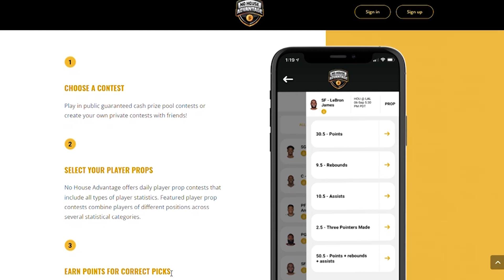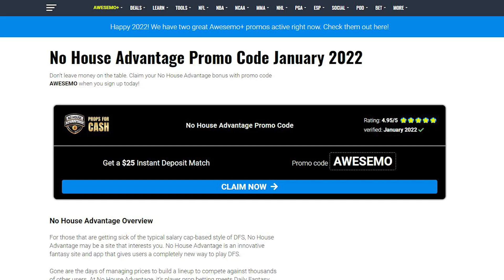No House Advantage NBA Player Props & DFS Picks Today | Friday 1/14/22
Awesemo NBA DFS expert Pete McCarthy breaks down the NBA DFS slate and gives you the best NBA player props tonight for No House Advantage.

SHOW INDEX
0:00 No House Advantage NBA DFS Picks Today
0:37 Zach LaVine, Bulls
1:29 Nikola Vucevic, Bulls
2:04 Robert Williams, Celtics
2:44 NBA DFS Picks Recap